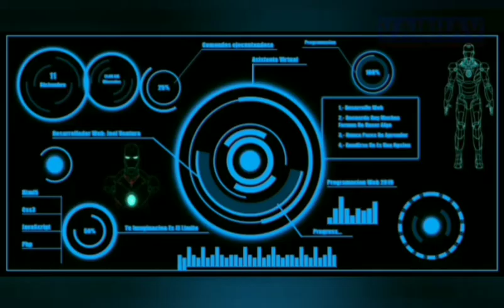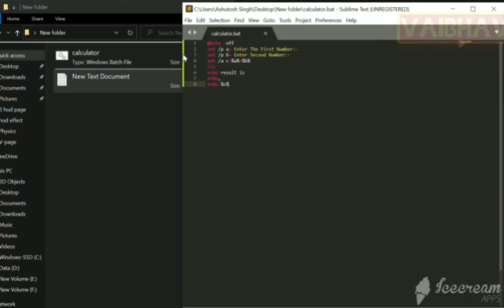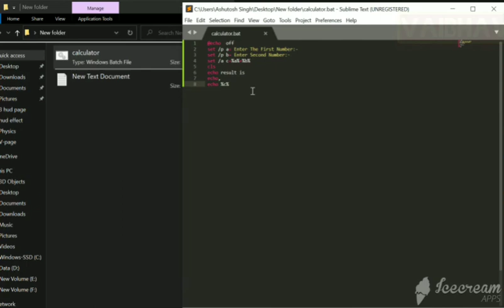make calculator with batch file.